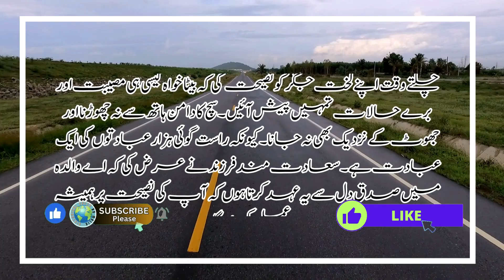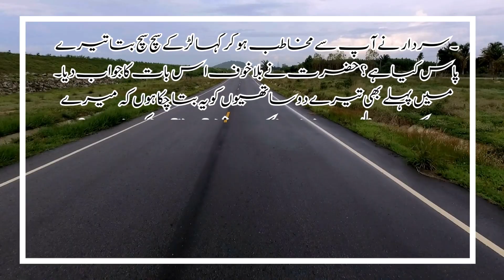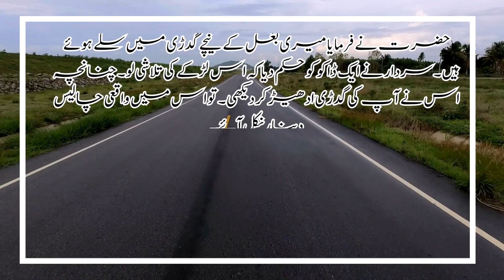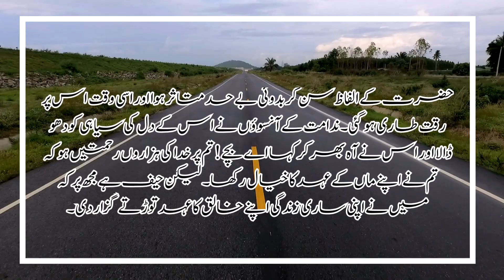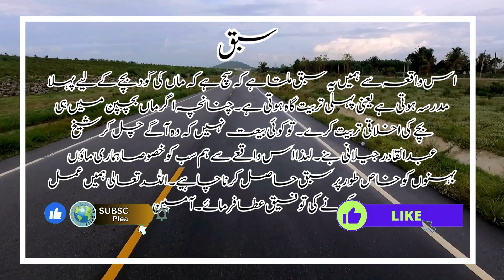Abdul Qadir Gilani Ghous e Pak | Urdu Waqi Islamic Incident | 40 Dinar Urdu Hindi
Urdu Kahani
Islamic Waqiyat
bani israel stories,
man of bani israel story hay stories,
bani israel bangla story,
bani israel story,
bani israel full story,
bani israel history,
bani israel ki story,
ghous e pak waqia,
ghous e pak ka waqia,
ghous e pak ka bachpan ka waqia,
ghous e pak aur dubi hui kashti ka waqia,
ghous e pak ka waqia ajmal raza qadri,
ghous e pak ka waqia aminul qadri,
hazrat ghous e pak ka waqia,
ghous e pak ka waqia tasleem arif,
ghous e pak ka waqia status,
ghous e pak aur cheel ka waqia,
ghous e azam ka waqia aminul qadri,
ghous e pak ka waqia sayyed aminul qadri,
ghous e pak ka waqia salman azhari,
ghaus e azam ka waqia aminul qadri,
ghaus e azam ka waqia by aminul qadri,
gaus e pak waqia,
ghous e pak karamat,
gaus a pak waqia,
gaus pak ka waqia full,
ghous pak ka full waqia,
ghous e azam waqia,
ghous e pak bayan,
hazrat ghous pak waqia,
gaus pak chor ka waqia,
huzoor ghous pak ka waqia,
ghous e azam ka waqia pir saqib shaami,
ghous e azam jinnat ka waqia,
ghous e azam ka waqia peer ajmal raza qadri,
ghaus e azam ka waqia mufti hammad raza,
gaus pak aur bacche ka waqia,
waqia hazrat ghous e azam,
ghous e pak ka waqia peer ajmal qadri,
ghous e azam ka waqia qari ahmed ali,
ghous e azam waqia saqib raza mustafai,
huzoor ghous e pak ki karamat,
waqya gaus pak ka,
ya ghous pak ka waqia,
waqia hazrat ghous pak,
ya ghous e pak,
ya ghous pak takrir,
ya ghous pak history,
gaus pak ka pura waqia,
gaus e pak ka waqia,
ghous e paak ki karamat
bani israel cow story,
story of bani israel,
story of bani israel in urdu,
the story of bani israel,
bani israel story in urdu,
the history of bani israel,
bani israel history in english,
bani israel history in urdu,
story of israel islam,
story of kifl bani israel,
israel waqia,
bani israel ki gai,
bani israel ke kisse,
beni israel,
who were bani israel,
bani israel ki history,
bani israel ki qaum,
bani israel love story,
stories of bani israel,
israel story in urdu,
palestine israel history documentary hindi,
story of bani israel in quran,
qissa bani israel in urdu,
bani israel episode 1,
israel history documentary urdu,
bani israel history in urdu movie,
israel documentary in urdu,
israel history urdu,
israel islamic history urdu,
bani israel ki puri kahani,
documentary of israel in urdu,
zionist history in urdu,
qaum e bani israel,
12 kaum bani israel,